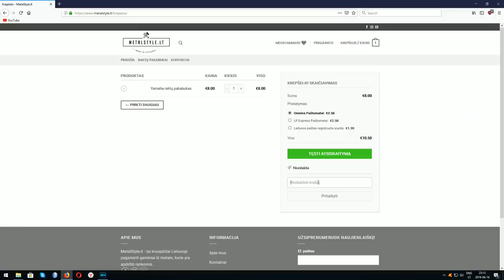Siuntinukas nuo žiūrovo 16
Omniva:
Raudondvario pl. 94B
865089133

Paštu - Ant siuntos rašyti:
Iki pareikalavimo
Lukas Seilius
J. Brundzos 1
Prienai